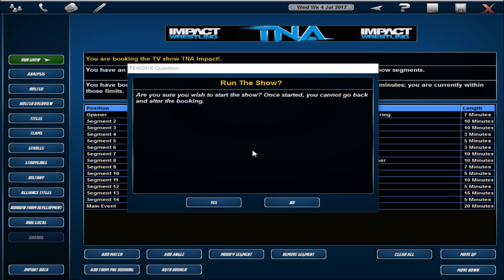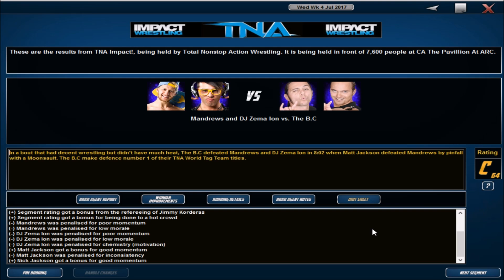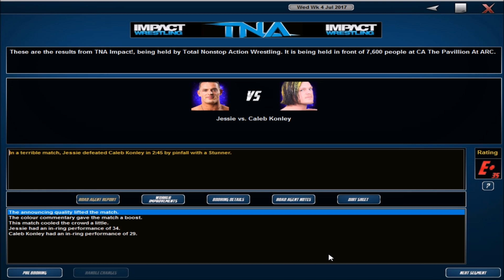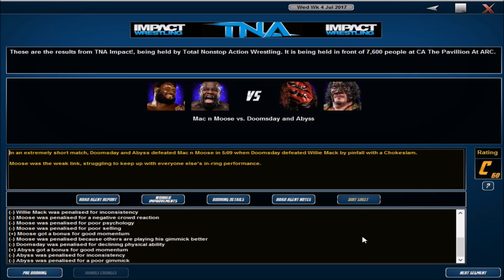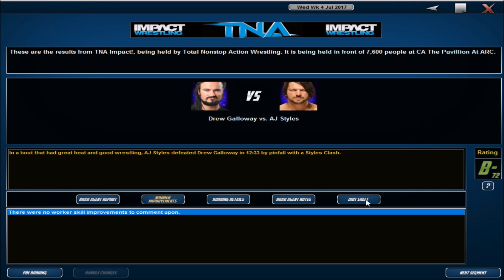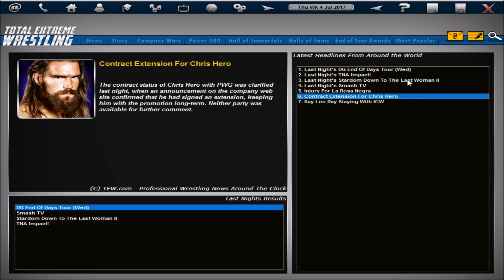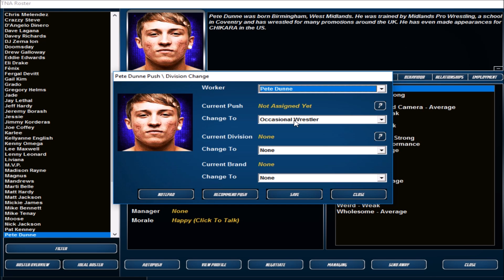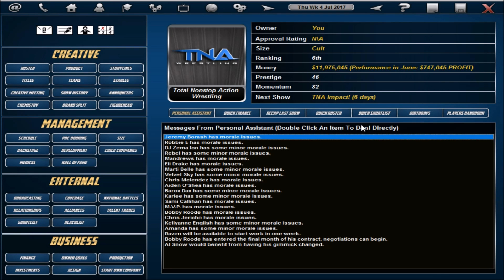TEW2016: TNA Making an Impact Episode 82 - We demand Justice!